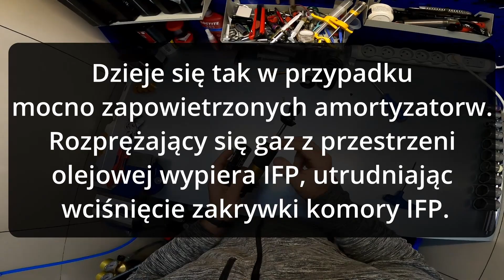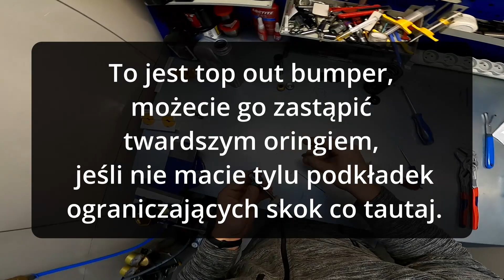Cane Creek Double Barrle Coil Full Service | Pełny serwis/wymiana oleju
Tworząc ten materiał poczułem jak druciarstwo we mnie stopniowo narasta. Jestem dumny, wyszło relatywnie tanio i przystępnie.  Życzę udanych serwisów i rozwijania swojej wiedzy.
Prezentowany na materiale damper trafił do klienta po zalaniu pompą SP5 Andreani. Możliwe, że był to już przerost formy ze spuszczaniem oleju, ale wolałem nie ryzykować własnej renomy.